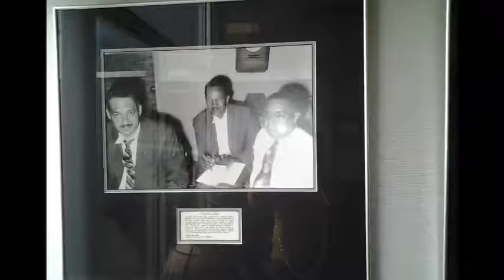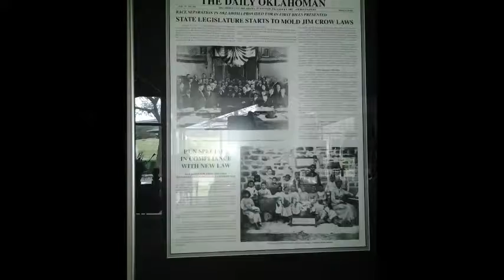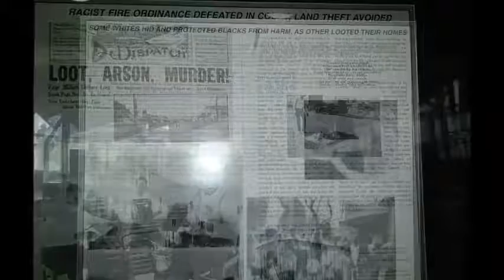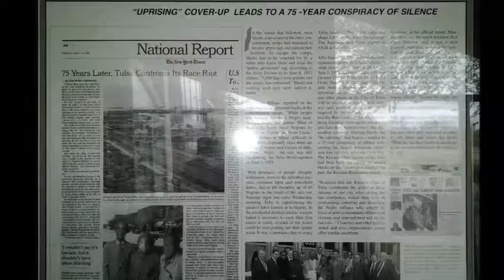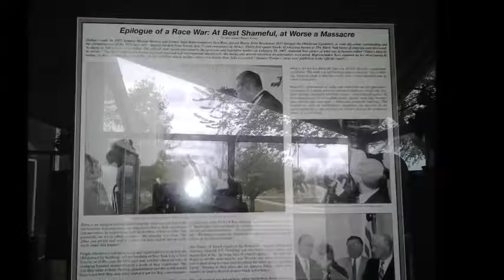Black Wall Street USA Review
Moving the Movement